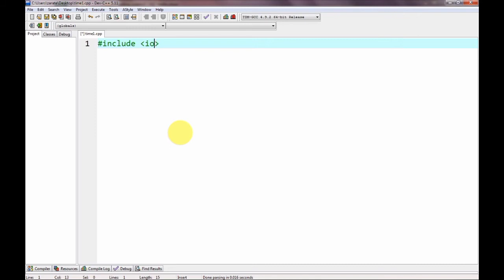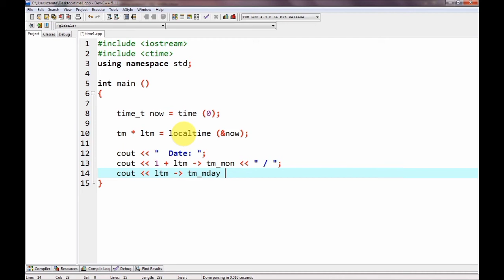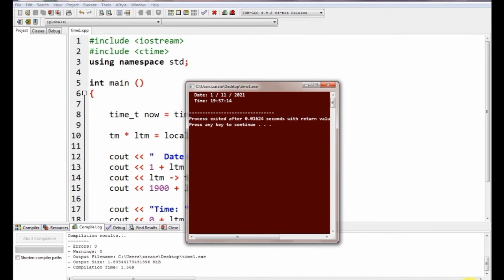How to input TIME AND DATE in c++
Please comment for any suggestion or new topics.
Want Sourcecode? Just comment  your email